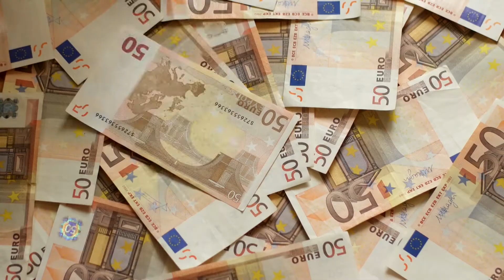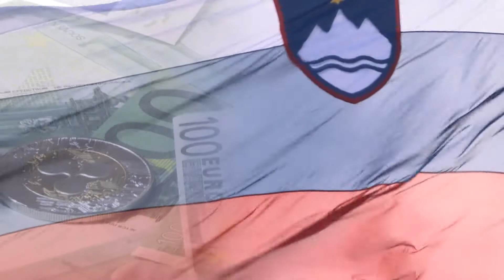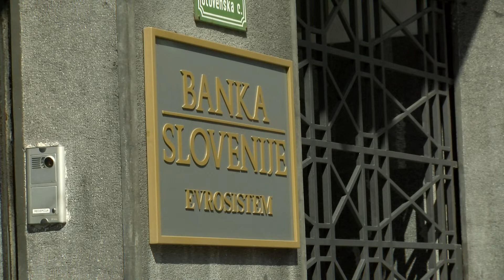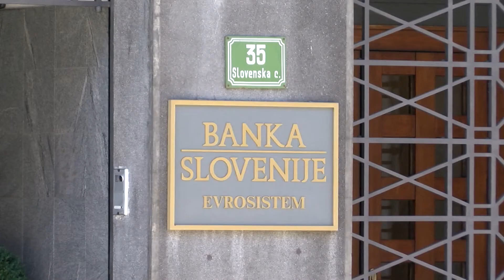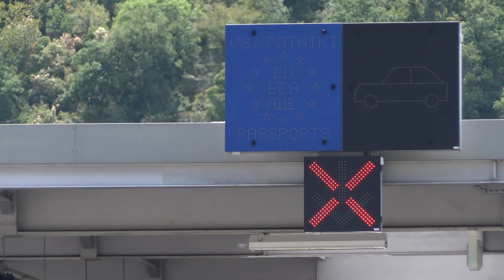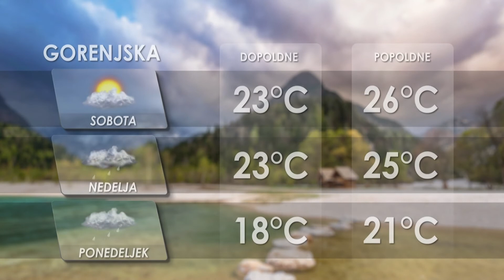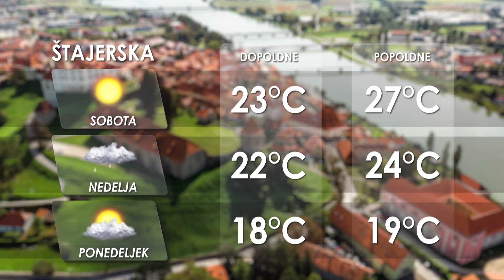[Kratke novice] 04.09.2020 Novice ob 9h na Nova24TV